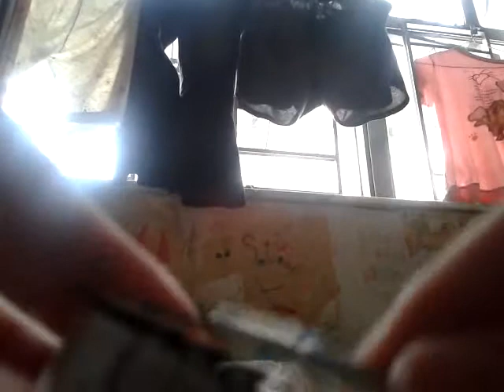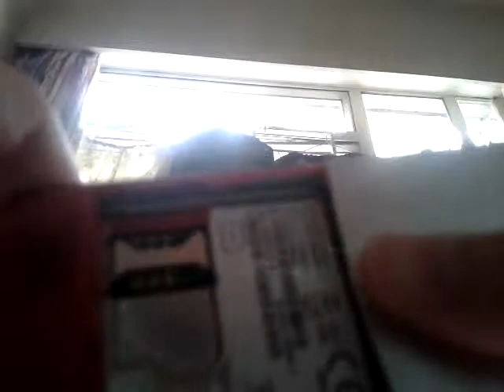what the f***?ep3